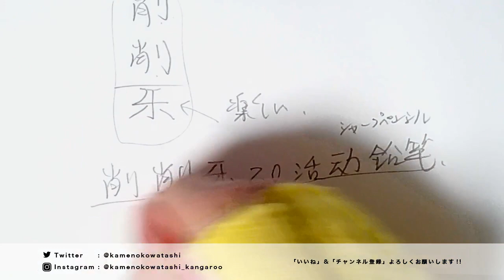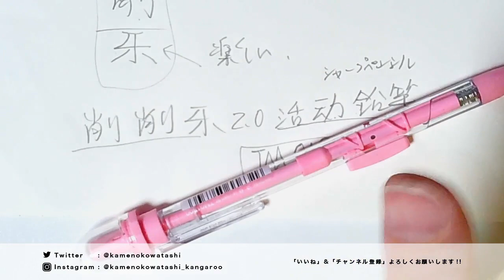【衝撃】中国の超個性派サイドノックシャーペン !?『天卓好笔 TM01800 2.0活动铅笔「削削乐」』は2.0mmシャーペン界のプリンセスが超可愛い!!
今回紹介するペンは凄いです。マニア一目惚れです。
惚れたら...日本の店で見かけなくても輸入する...!!
天卓好笔 の TM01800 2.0 活动铅笔「削削乐」という中国のペンなのですが、特徴を挙げると、

・サイドノック式
・2.0mm芯
・削芯器
・いい感じのパステルカラー(ゆめかわ可)
・ドット＆ストライプのアクセント

...という...もう設定ゴリゴリの超個性派ペンですが、
かなりデザインが秀逸 ! かわいい !! 買ってよかった !!!

建築系などのペンも入り、ゴツい見た目が多い2.0mmシャーペン界において、本ペンの存在はとりわけ異彩であり、まさに「プリンセス」なのではないでしょうか !?
コピー品も多い中でこうした超独自の進化を遂げた面白いペンも色々出て来ているので、中国のペン界隈マジで面白いです... !!!

■ シャーペン同好会 / isu さんの紹介ツイート (※ 知ったきっかけ)

■ 天卓好笔 世界版(※本家サイトは政府による閲覧規制中?)

■ 『天卓好笔  TM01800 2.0 活动铅笔「削削乐」』本家紹介直リンク

■ TIMULTI チタン ストレス解消ペン 多機能ペン 手癖解消 集中 力 アップ スピナーエンドキャップ ボルトアクション 緊急ツール (グレー)
[グレー]

■ ステンレス鋼EDCの引き込み式のボールペン、ペンポータブル繊細な署名ペンボールペンペン
[銀色]